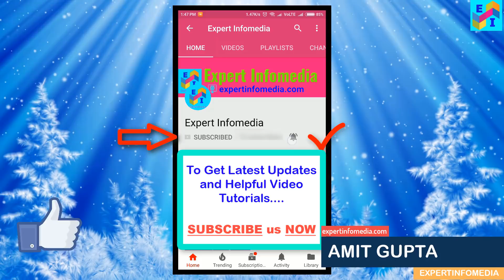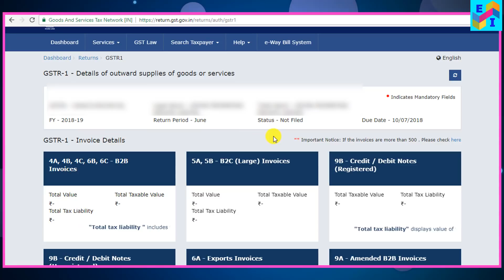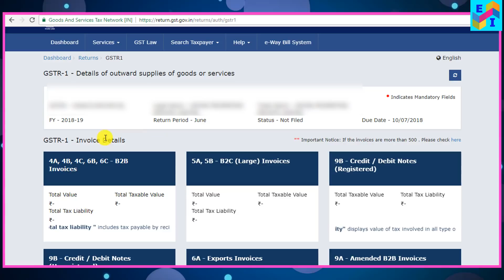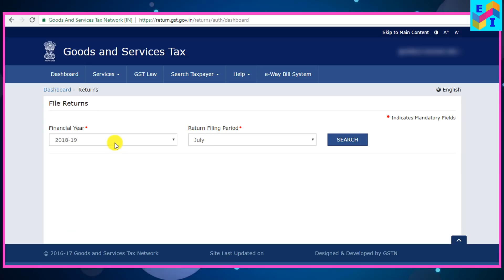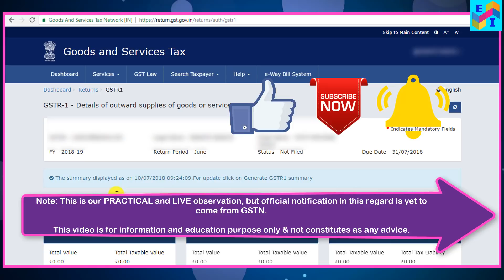GSTR-1 TURNOVER ISSUE UPDATE - NO MORE TENSION TO FILL PRECEDING YEAR TURNOVER DETAILS in FY 2018-19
This Video shows GSTR 1 Turnover related Issue Update in Hindi. No More Tension to fill preceding year (Previous) turnover while filing GSTR 1 for FY 2018 19 by GST Taxpayers.

All sorts of tension, confusions of GST Return filers regarding last financial year turnover details have been solved in this as the both fields or columns where to feed the amounts of turnover have been disabled and invisible. There is solution for the GSTR-1 turnover issue for both GSTR1 monthly and GSTR1 Quarterly GST Taxpayers. for more please check it out this video.

सभी व्यापारियों के लिए राहत !! RCM, TDS/TCS Provisions under GST are Deferred by Another 3 Months

E-Way Bill: 4 Latest Features Updated on EWay Bill Portal for taxpayers and transporters हिंदी में

E-Way Bill - Multi Vehicle Option (New Feature) Now Available at Eway Bill Portal हिंदी में समझें

How to EXTEND the VALIDITY of E WAY BILL? Who can Extend? Time-Frame ? Process Explained in Hindi

27th GST Council Meeting- Dated 4 May 2018-NEW MONTHLY GST RETURN PROCESS| नयी GST रिटर्न प्रक्रिया

E WAY BILL GST GENERATION PROCESS 2018 IN HINDI | REGISTRATION PROCESS OF E WAY BILL GST LIVE DEMO

INTRA- STATE E-WAY BILL GENERATION PROCESS IN HINDI UNDER GST | STEP BY STEP |LATEST LIVE DEMO

Happy Watching !!!

Expert Infomedia